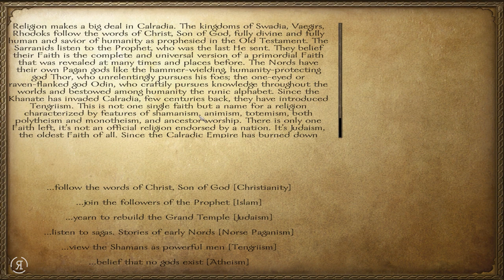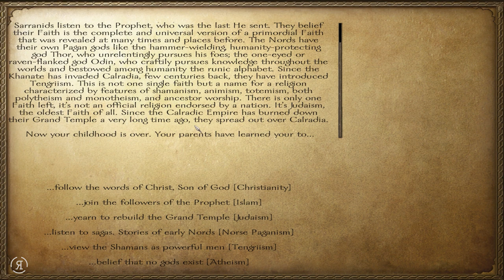Nova Aetas (Warband Mod - Special Feature) - Part 1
"Nova Aetas is set in the world of Calradia, but in a later period. The Old Medieval World is vanishing. A new era is coming and you, the player, will experience this. Nova Aetas is Latin for A New Era. The main targets are realism & extended gameplay. I also want to highlight the civil part of the game. Building & managing are vital features."

Nova Aetas (Warband Mod - Special Feature) - Part

Nova Aetas Mount And Blade Warband Mod & Let's Play "Lets Play" Walkthrough HD Gameplay ReformistTM Reformist TM "Playthrough Part"  With Commentary Combat Video Game